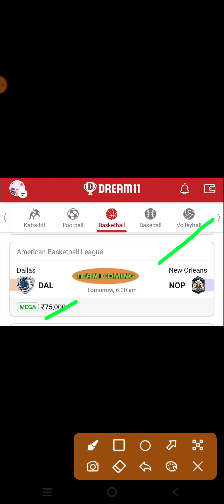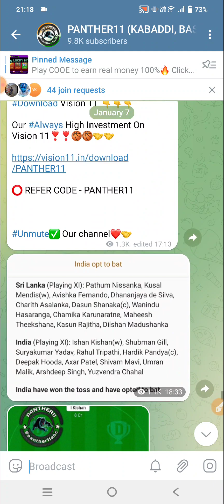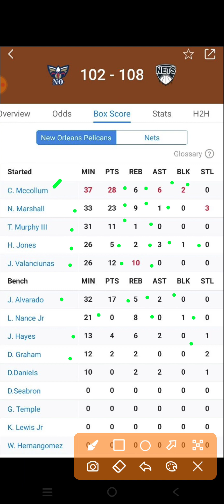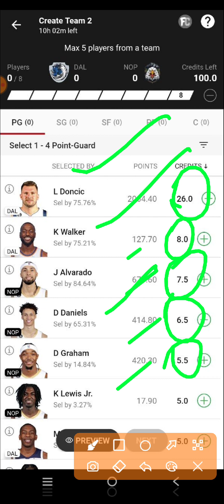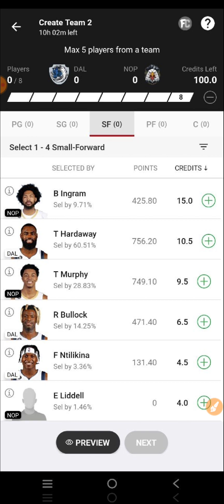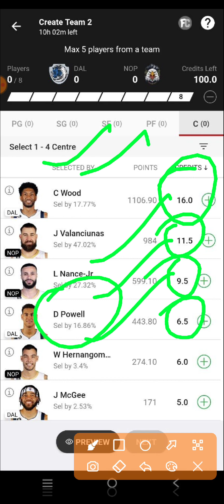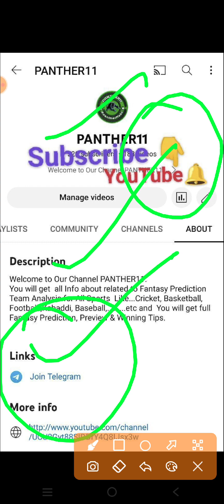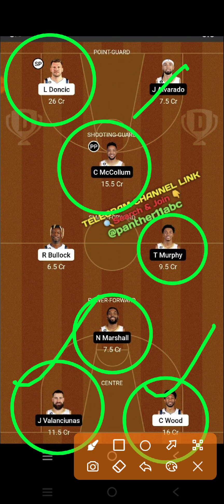DAL VS NOP DREAM11 PREDICTION || DAL VS NOP NBA BASKETBALL || DALLAS VS NEW ORLEANS NBA BASKETBALL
DAL VS NOP Dream11 Team

DAL VS NOP dream11 prediction

DAL VS NOP dream11

DAL VS NOP d11 Team

DAL VS NOP DREAM TEAMS

DAL VS NOP FINAL DREAM11 TEAM

DREAM11  DAL VS NOP FINAL TEAM

DREAM11  DAL VS NOP NBA BASKETBALL

DREAM11 NBA TEAM DAL VS NOP

DAL VS NOP DREAM TEAM NBA BASKETBALL

NBA BASKETBALL

DAL VS NOP dream11 today match prediction

DAL VS NOP dream11 today team

DAL VS NOP NBA Match

DAL VS NOP team prediction

Dallas Vs New Orleans basketball NBA BASKETBALL

Dallas Vs New Orleans basketball DREAM11 PREDICTION

Dallas Vs New Orleans basketball NBA 2023

DAL VS NOP dream11 team Prediction

Dallas Vs New Orleans basketball dream11 today match

Dallas Vs New Orleans basketball Dream11 team

Dallas Vs New Orleans basketball NBA BASKETBALL team

Dallas Vs New Orleans basketball NBA BASKETBALL team prediction

BASKETBALL TEAM

BASKETBALL KING

BASKETBALL EXPERT

BASKETBALL BABA

BASKETBALL LIVE

NBA LIVE

NBA HIGHLIGHTS

NBA TEAMS

DREAM11 DAL VS NOP PREDICTION

DREAM11 DAL VS NOP TEAM ANALYSIS

DREAM11 DAL VS NOP MATCH

DREAM11 DAL VS NOP HIGHLIGHTS

DREAM11 DAL VS NOP LIVE

DAL VS NOP NBA BASKETBAL team

DAL VS NOP NBA BASKETBALL 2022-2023

DAL VS NOP prediction

DAL VS NOP live

DAL VS NOP NBA BASKETBALL highlights

Dallas Vs New Orleans basketball prediction

Dallas Vs New Orleans basketball NBA BASKETBALL highlights

Dallas Vs New Orleans basketball live match

Dallas Vs New Orleans basketball dream11

Dallas Vs New Orleans basketball  highlights

Dream11 Dallas Vs New Orleans NBA basketball

DREMA11 Dallas Vs New Orleans basketball NBA BASKETBALL 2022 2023

Dallas Vs New Orleans FINAL SL TEAM

DAL VS NOP NBA BASKETBALL

DAL VS NOP NBA BASKETBALL ki best team

DAL VS NOP NBA BASKETBALL ki team

DAL VS NOP NBA BASKETBALL ki gl team analysis

DAL VS NOP NBA BASKETBALL ki gl team prediction

DAL VS NOP TEAM

Today Match Prediction DAL VS NOP Dream11

DAL VS NOP Dream11 NBA BASKETBALL  2022

DAL VS NOP basketball match

DAL VS NOP playing 11 NBA BASKETBALL

DAL VS NOP dream11 2022

DAL VS NOP

DAL VS NOP 2022

DAL VS NOP playing today

today dream11 DAL VS NOP NBA BASKETBALL

DAL VS NOP NBA BASKETBALL today

DAL VS NOP dream11 NBA BASKETBALL  match dream11

DAL VS NOP dream11 today match

DAL VS NOP dream11 GL Team

DAL VS NOP dream11 Gl team prediction

DAL VS NOP Gl ki team

DAL VS NOP Sl team

DAL VS NOP dream11 best team analysis

DAL VS NOP Dream11 best Team prediction

DAL VS NOP dream11 aaj ki team

DAL VS NOP dream11 best Team for Sl

DAL VS NOP prediction for Gl

DAL VS NOP best analysis for Gl dream11

DAL VS NOP NBA BASKETBALL 2022

DAL VS NOP NBA BASKETBALL aaj ki team

DAL VS NOP dream11 team Prediction for NBA BASKETBALL

DAL VS NOP dream11 Gl and Sl team

DAL VS NOP dream11 team For NBA BASKETBALL

DAL VS NOP dream11 best team